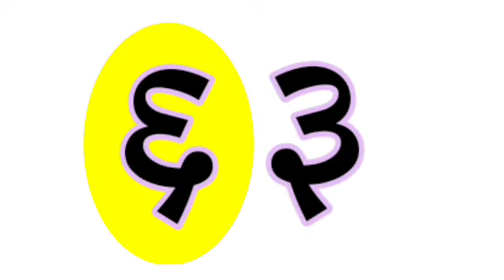६ची ओळख इयत्ता पहिली मराठी अंकऒळख